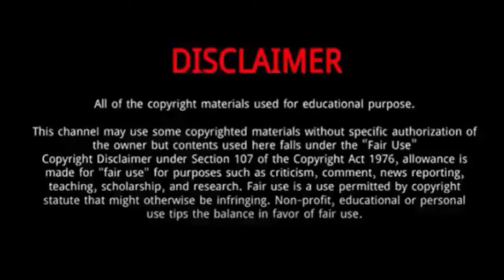Lee Na young || 10 Things You Didn't Know About Lee Na young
Lee Na-young is a South Korean actress.
He was Born on February 22, 1979 in Hapjeong-dong, Seoul, South Korea.
Lee married actor Won Bin on May 30, 2015, in a small, private ceremony in a wheat field near an inn in Won's hometown, Jeongseon County, Gangwon Province, South Korea.
The couple belong to the same talent agency Eden 9, and reportedly began dating in August 2012.
A press release from Eden 9 on December 19, 2015, announced that Lee had given birth to the couple's first child, a son.
In 2019, Lee returned to the small screen after nine years by starring in the romance comedy drama Romance Is a Bonus Book alongside Lee Jong-suk.